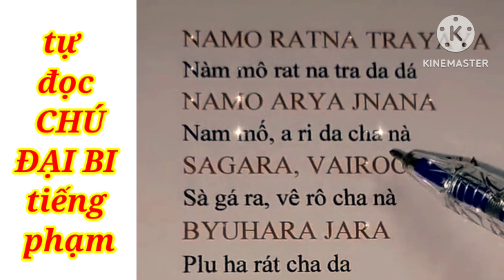tự đọc CHÚ ĐẠI BI tiếng phạm